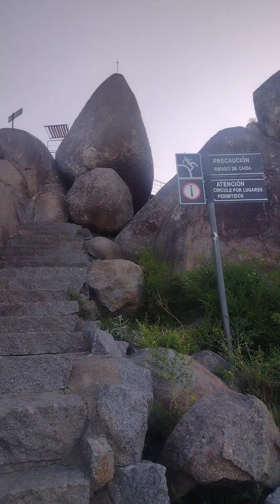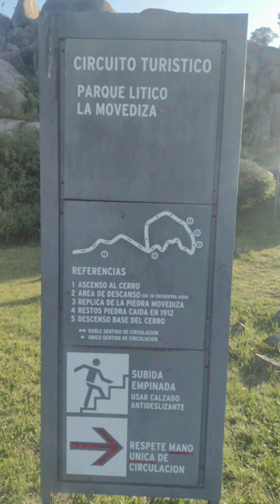Tandil - Piedra Movediza 🙌 PARTE 2 final